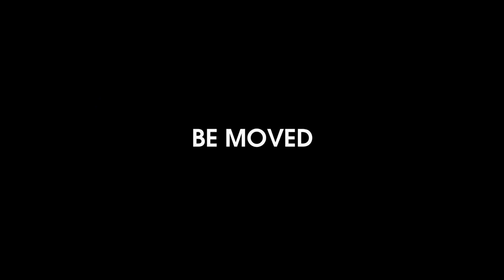На рыбалку, на велосипеде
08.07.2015 решил сделать себе выходной и поехать на рыбалку. Так как из личного транспорта только велосипед, то пришлось на нем ехать 15км до места ловли. Выехал ночью, часа в 3, так что на месте был еще в темноте.
Место для меня новое, поэтому сразу спустился под мост и обосновался на одном участке, который меня привлек.
Из "оружия" применял фидер 3,6м и "дубину" под макушатник. Решил сначала забросить макушатник, а потом замешивать прикормку и собирать фидер.
Буквально через 10 минут на макушатник попал крупный карась - сейчас попрёт, подумал я, и снова забросил снасть в то же место. Но в итоге, это и все, чем порадовал меня макушатник.
Дальше в бой пошел фидер. Стартовый закорм из 5 крупных кормушек, и началась рыбалка.
В принципе клевало нормально, интересно, и иногда очень резко.
Улов был не крупным, но все равно приятным. Как только ставил опарыша или красного - бычек не заставлял себя долго ждать. В итоге решил ловить на пенотесто разных ароматов.
Так же попробовал на поплавочку, но потом понял, что я только зря ее вез.
Могу сказать, что рыбалкой я остался доволен. Рыбку поймал, дома покушал, отдохнул, не сгорел, в общем все классно, кроме одного - рюкзак с...ка тяжелый:)
Отсюда для себя сделал вывод, без баула на фидерную рыбалку, на велосипеде, я не поеду и никому не советую. Если  НА рыбалку еще нормально ехать, то С рыбалки, уже немного начинаешь проклинать всё:)
Но как не крути, это лучше, чем сидеть дома за компом или перед телевизором. Так что все на природу. Но не забывайте за собой убирать:)
Хороших уловов и приятного отдыха:)